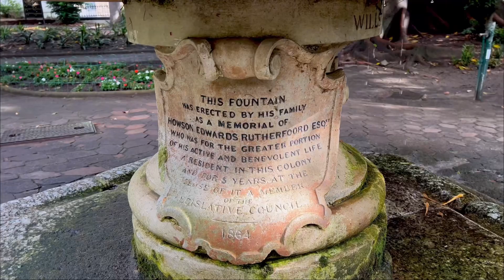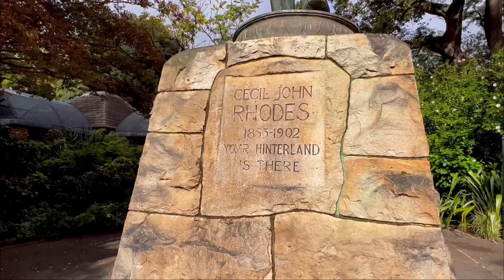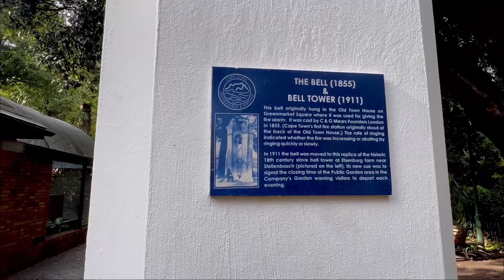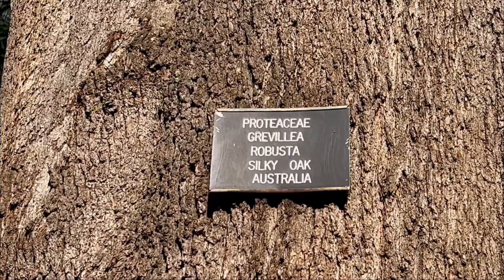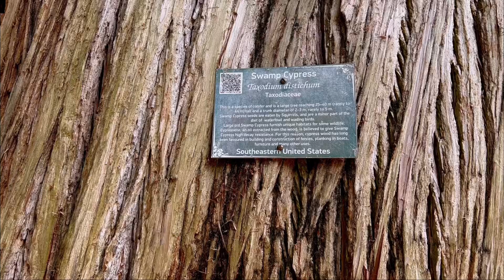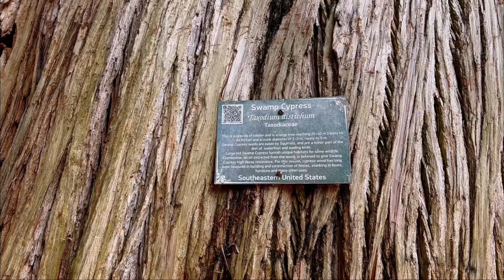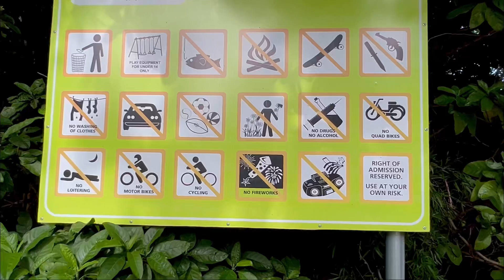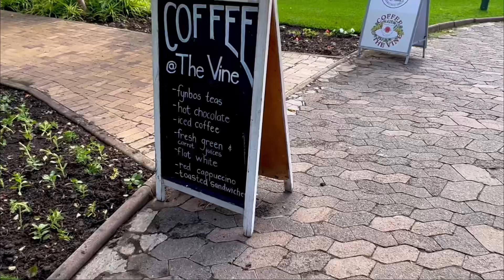ASMR Calm & Cosy Outdoors Triggers for a Goodnight Sleep (Whispered)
ASMR calm and cosy South African outdoors Nature Triggers for sleep and relaxation (whispered)